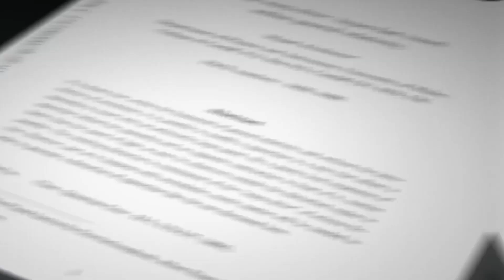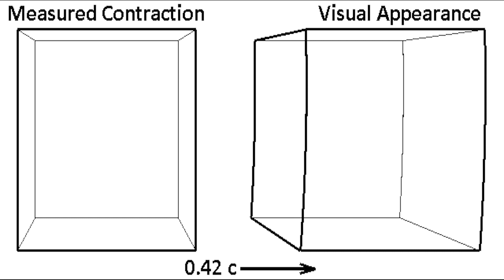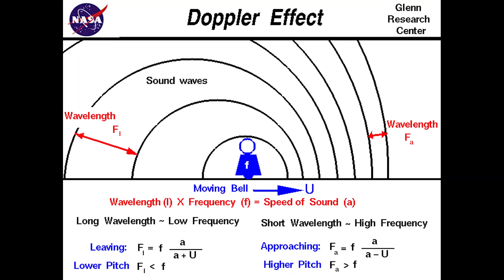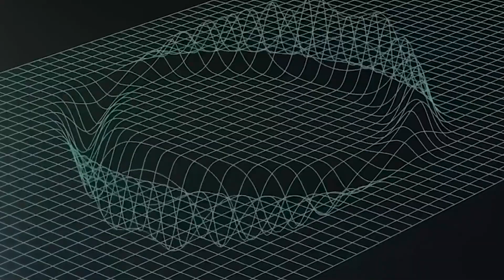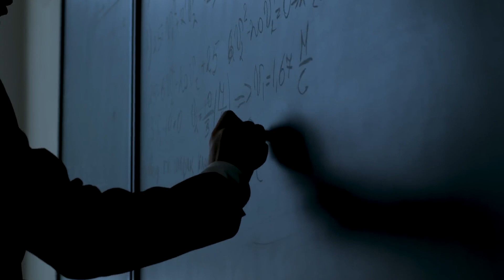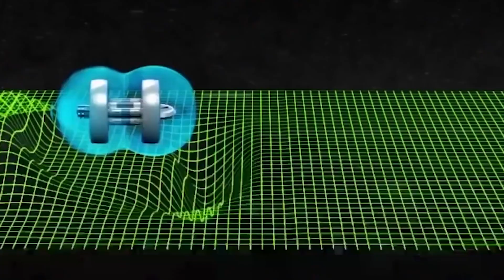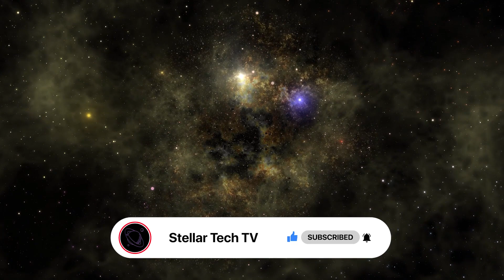Light Speed Travel Is Possible - This Is How…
Ever wondered what it would be like to travel at the speed of light? Would time slow down or speed up? Would we see strange optical effects as we accelerate? And most importantly, could we even reach the speed of light in the first place?
In the next 16 minutes, we'll be exploring the mind-boggling physics of light and the fundamental properties of the universe as we ride the cosmic waves and dive into the wonders of light-speed travel. We will dive into the practical implications of light-speed travel, from the potential to explore distant galaxies to the possibility of time travel itself.

::Chapters::
00:00 Introduction
00:49 The Journey Begins
01:39 Take off
02:46 Experiencing Optical Effect
05:30 Doppler Effect
06:55 Time Dilation
08:32 Length Contraction
10:42 Can we reach the speed of light?
12:15 Warp Drive